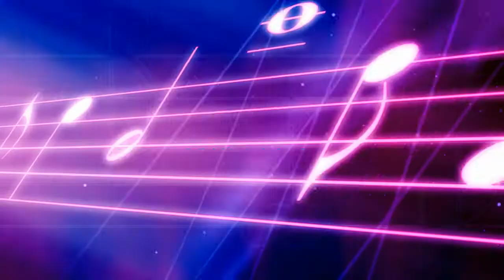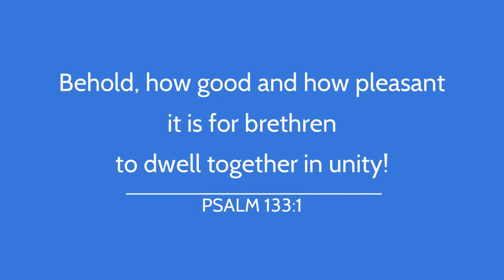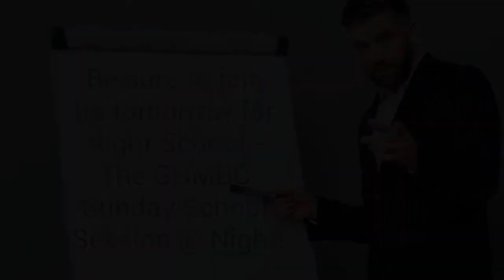Music Monday 2021